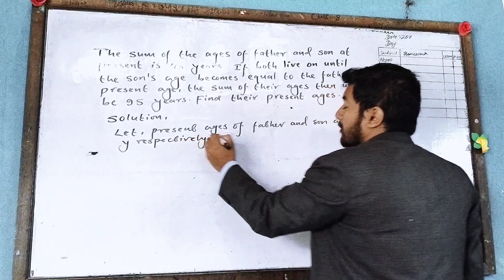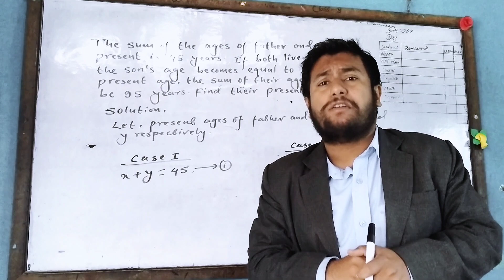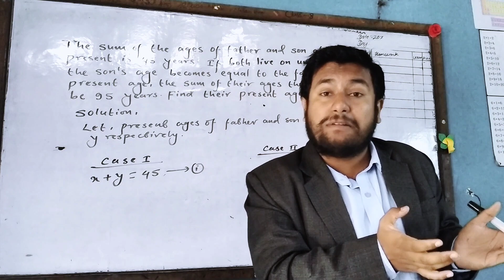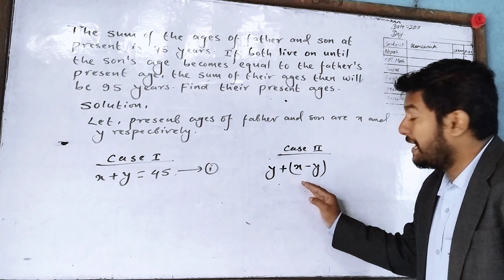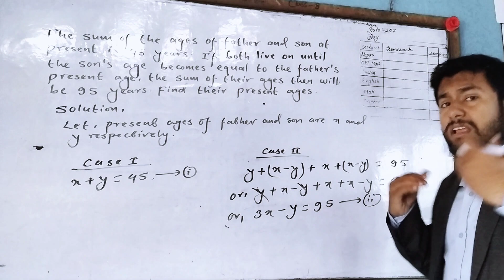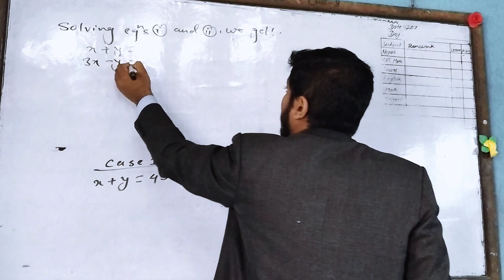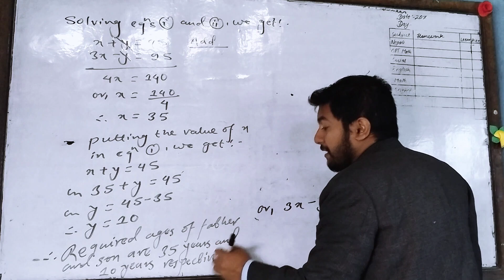The sum of the ages of father and son is 45 yrs. If both live on until the son's age becomes equal..